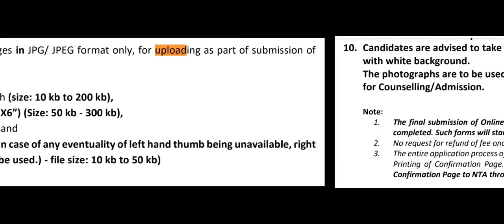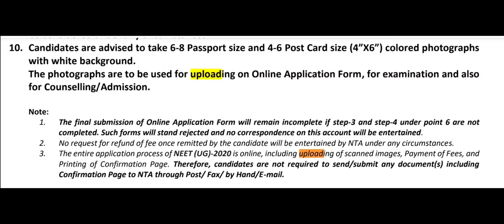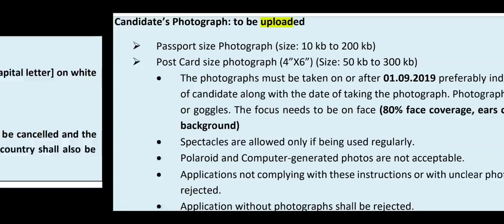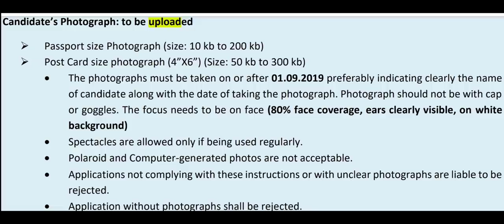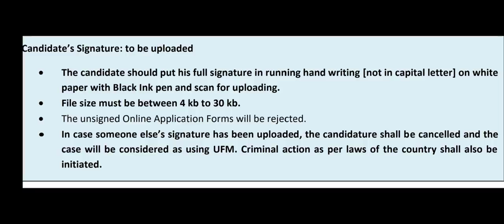NEET 2021 online application form to be out soon !! Keep ready these documents